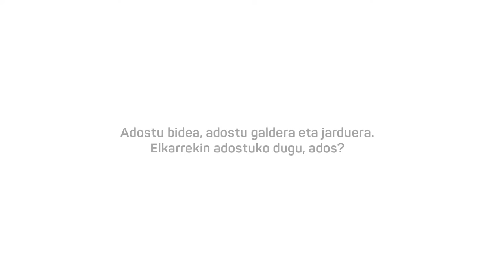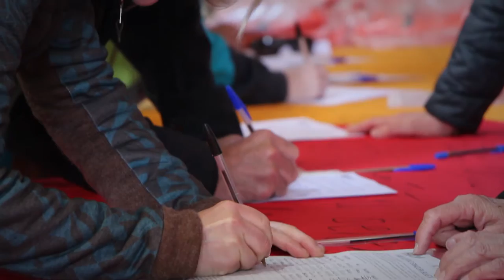Ados Uribe Kosta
"Adostu bidea, adostu galdera, eta jarduera. Elkarrekin adostuko dugu, ados?". 2017ko apirilaren 2an galdeketak egingo dituzte Barrikan, Lemoizez, Urdulizen eta Sopelan.